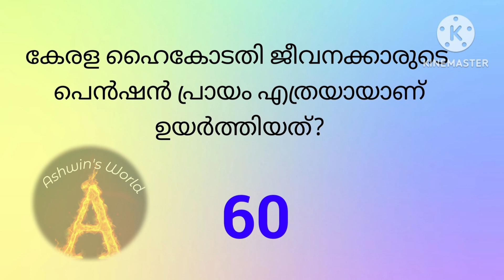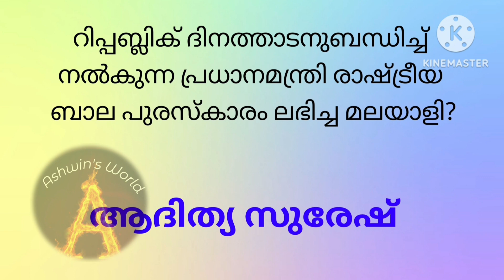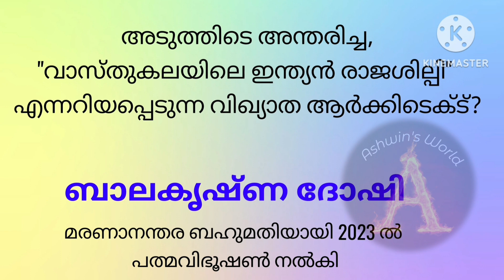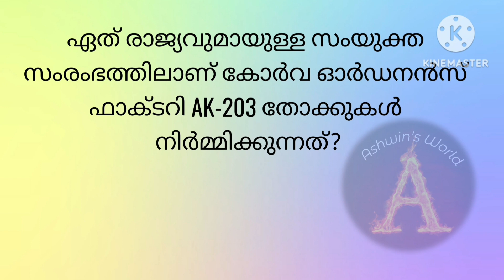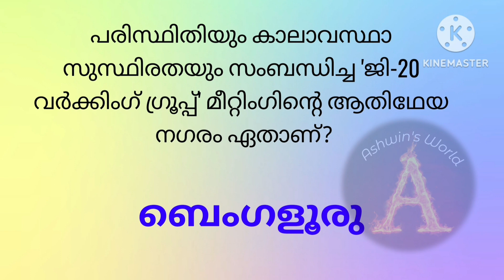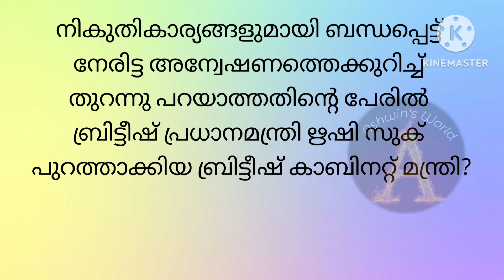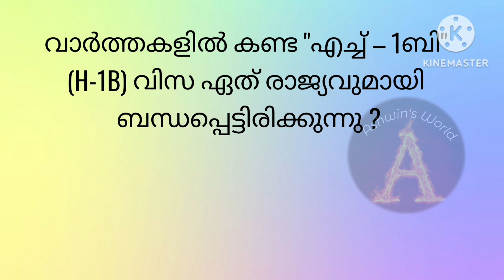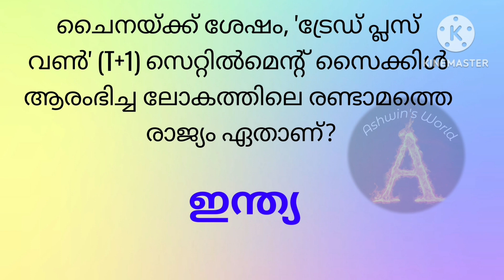Current Affairs Malayalam January 2023, Weekly Current Affairs Malayalam Quiz Questions January 2023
Current Affairs Malayalam January 2023 !! Weekly Current Affairs January 21 - 31
ദൈനം ദിന ചോദ്യങ്ങളും, ഉത്തരങ്ങളും, സമകാലീന ചോദ്യങ്ങൾ, Current Affairs Malayalam 2023, Current Affairs 2023 January month
Current Affairs Malayalam Quiz Questions and Answers, Current Affairs Quiz Questions in Malayalam 2023
General Knowledge
G.K questions and answers
kerala psc current Affairs quiz
Current Affairs January 2023 in malayalam, Current Affairs 2023 Quiz Questions and Answers
Aksharamuttam quiz
Daily current affairs malayalam
Daily current affairs malayalam quiz questions
Current Affairs Quiz January 2023
Weekly Current Affairs Quiz Questions Malayalam
Daily Current Affairs Malayalam G.K Questions 2023